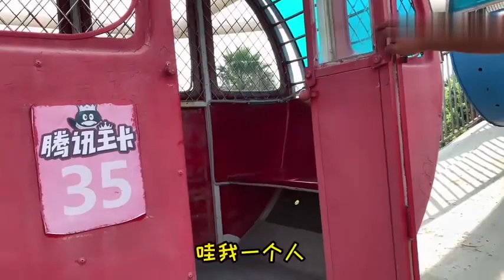北京老阿姨很爱玩，今天高高在上，换个方式看大海